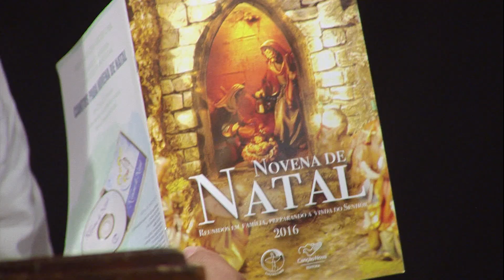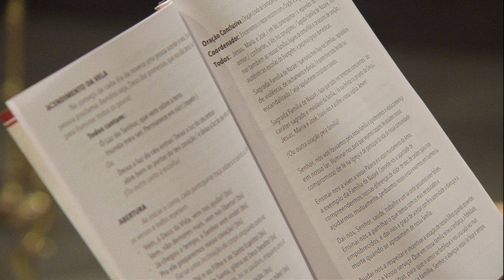6º Dia da Novena de Natal 21/12/16